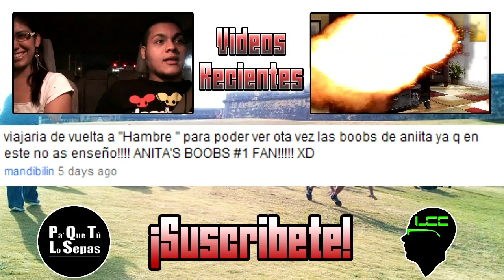Cosa Semanal #50: En el Morro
¡Ya van 50 episodios! ¡Gracias por su apoyo! Aqui compartimos con todos los que fueron al morro a volar chiringa y encontrarse con nosotros.
Hablamos sobre que han aprendido de MechaHumano y mostramos videos de nuestro dia en San Juan.

===[AÑADENOS]===

Camisas

Pins